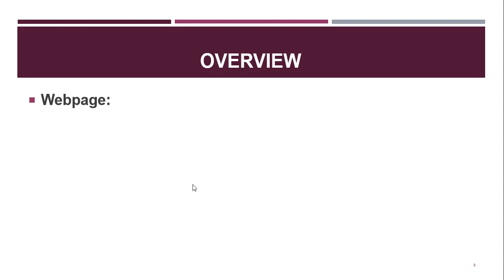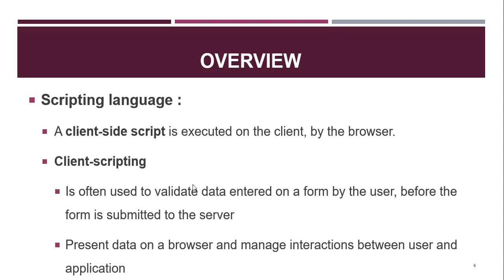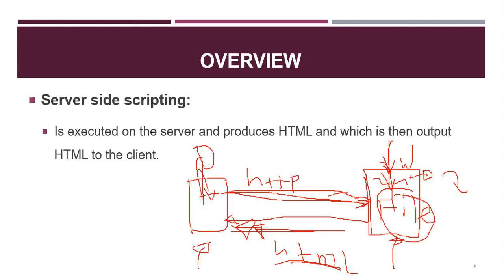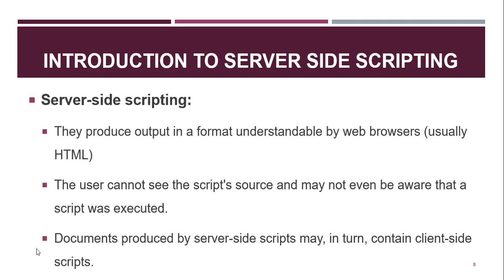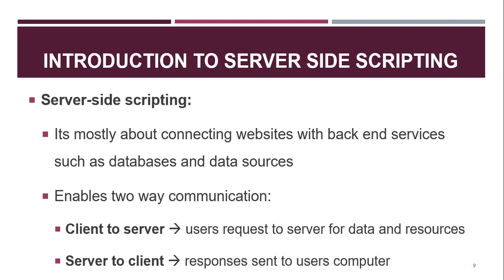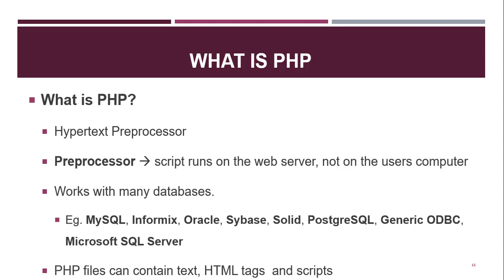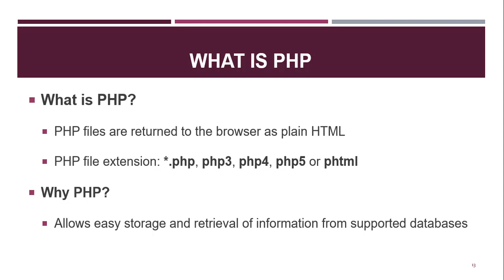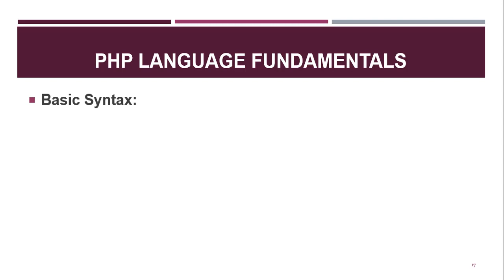Episode 15 PHP Introduction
Advanced web development tutorial in Amharic using PHP; Server side web systems; PHP Introduction from Eureka OpenCourse